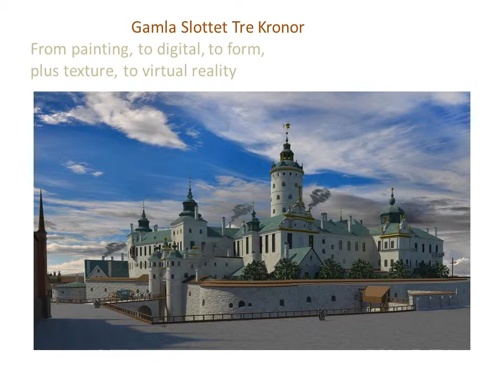Tre Kronor Portrait progression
Progression of the virtual model of Gamla Slottet Tre Kronor, from 1661 painting by Govert Camphuysen, through digital recreation and virtual reality view.